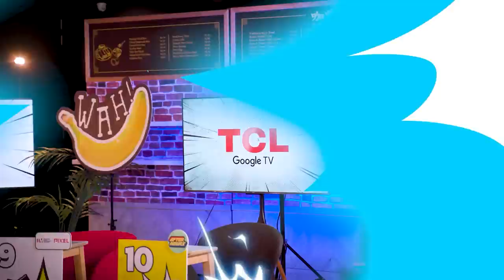TRUE LOVE WINS! Hazi or Nelly? | Killer Game Season 8: Power Up! EP2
2 power couples stand up to fight the power!!! Which one will win?

TCL Google TV: Make your TV experience uniquely yours!

IMDA PIXEL - The innovation and incubation space by IMDA

Who was your MVP?

Sound by:
Alan Chong and Bryce Ang